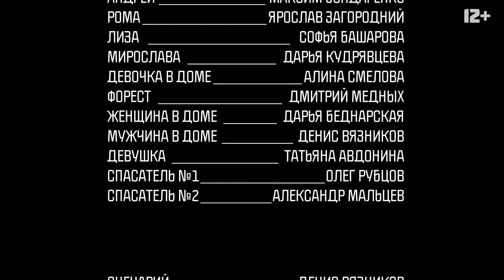Мистический сериал "Заброшка". (2020) Очень страшная история. 4 серия. 12+.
Студия игрового кино "Краски" представляет новый проект - мистический сериал "Заброшка"(2020). Это, конечно, не фильм ужасов, но довольно страшная история, которая произошла с шестью детьми из Новосибирска. Однажды утром они не пошли в школу, оставили свои телефоны дома, собрали только необходимые вещи и пропали. Какие тайны скрывает этот страшный дом с привидениями и что в итоге случится с этими подростками, которые оказались за гранью реальности, вы узнаете, посмотрев все 5 серий нашего увлекательного сериала. Представляем вам 4 серию под названием "Тайна дома у реки". Как обычно, все роли в фильме исполнили дети актеры, как и в проектах @Dasha Koshkina и @Киножурнал Ералаш . Им бы позавидовали и @Дима Масленников и @Александра Киевская в каком необычном месте очутились юные актеры.